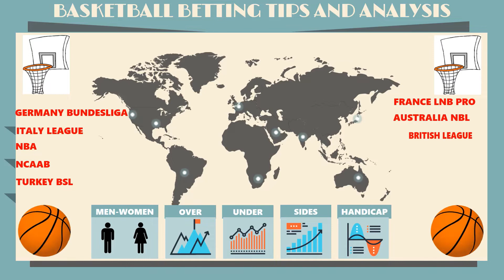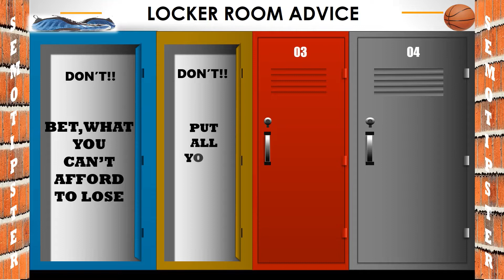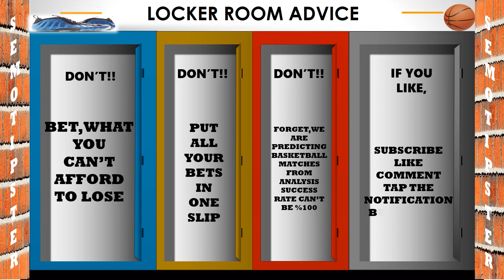Basketball Predictions Today|Olympics Basketball 2021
-Olympics Basketball 2021 Predictions:
-Iran vs France
-Italy vs Nigeria
-USA vs Czech Republic